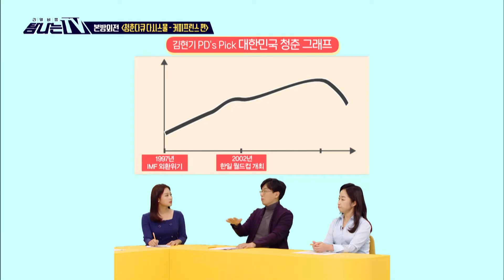[탐나는 TV] 본방외전 - ‹다큐플렉스 청춘다큐 - 다시스물› MBC 201023 방송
‘본방외전’ 코너에선 ‹다큐플렉스 청춘다큐 - 다시스물› ‘커피프린스’ 편의 김현기 PD와 이야기를 나눈다. ‹다큐플렉스 청춘다큐 - 다시스물›은 과거 시청자들이 사랑했던 프로그램을 다시 한 번 주목해보는 다큐시리즈로, 이번 시즌2에서는 2007년 시청률 27%대를 기록하며 많은 사랑을 받았던 로맨스 드라마 ‹커피프린스 1호점›의 추억을 소환했다. 아직도 많은 시청자들의 마음에 '인생 드라마'로 남아있는 ‹커피프린스 1호점›의 주역들은 13년이라는 시간이 흐른 만큼 성숙해진 모습으로 각자의 청춘과 배우로서의 고민에 대해 진솔한 이야기를 나눠 화제가 되었는데... 본방송에서 확인 하지 못한 흥미로운 비하인드 스토리를 ‹다큐플렉스 청춘다큐 - 다시스물›의 연출자 김현기 PD를 통해 들어본다. ★★★More clips are available★★★ iMBC WAVVE